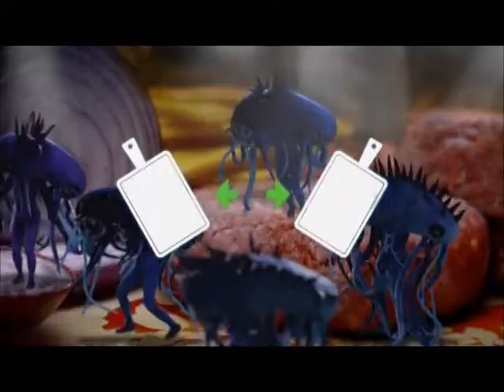Time With Eric: ASI 2015 presidential candidates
An institution without a leader is doomed to fail, and the future as well as the progress of any institution depends on who leads it. Come April 23, 2015,  the students of Cal Poly will once again attempt to find not just a replacement but a leader to replace the outgoing president. Two gentlemen, Owen Schwagegerle and Lance Collins are vying for the presidency. The question is do they have what it takes to lead over 24 000 students to the promise land?